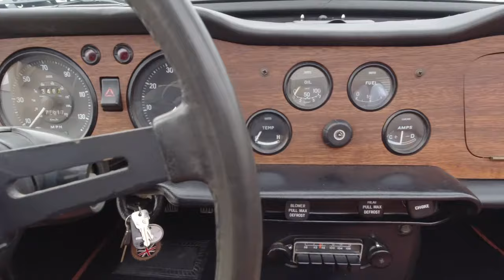1972 Triumph TR6 Gateway Classic Cars Dallas #1248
For sale in our Dallas-Fort Worth showroom is an Extensively restored Charcoal Grey classic 1972 Triumph TR6. The TR6 was built by the Triumph Motor Company in England from 1968 to 1976. The TR6 was the best-selling model for Triumph surpassing all other TR models. Triumph Motor Company sold 91,850 TR6's and out of those 83,480 were exported. This 1972 Triumph TR6 was painted a beautiful Grey exterior and it has tan vinyl seats that are in excellent condition. Powering this TR6 is a recently rebuilt 2.5L Inline-6 followed by a 4-speed manual transmission. Just imagine yourself driving down a backcountry road, wind in your hair, hugging the corners in this British sports car. The dark green and tan blend into your surroundings making your car feel one with the environment. It's time for you to get lost in the beauty of this British sports car. To view this vehicle in greater detail including 100+ HD pictures and videos, visit our For additional information on this 1972 Triumph TR6, email us at or call our Sales Team at .